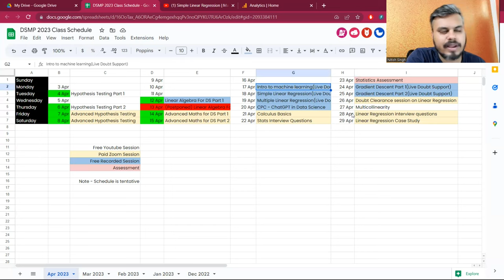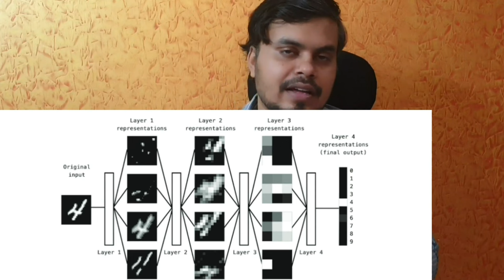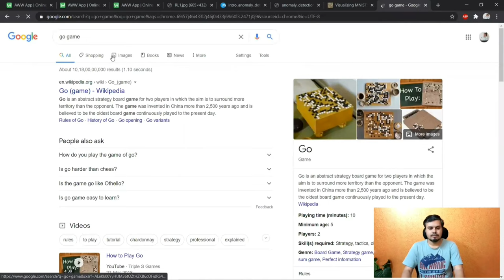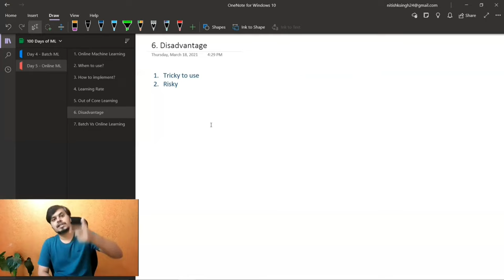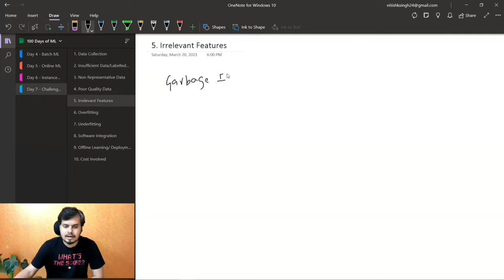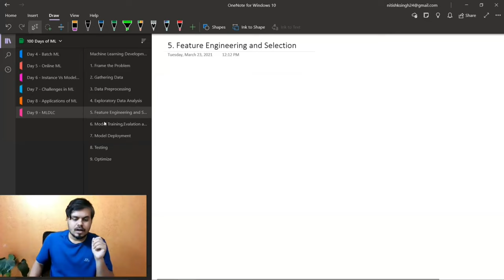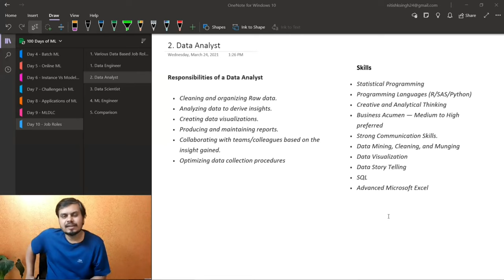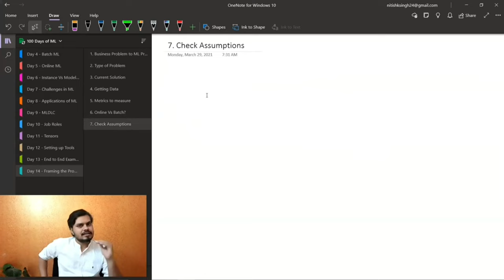Introduction to Machine Learning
In this video, we have covered the various aspects of Machine Learning.

⌚Time Stamps⌚

00:00 - Intro
00:20 - Schedule
06:30 - What is Machine Learning
15:00 - History of Machine Learning
21:11 - AI vs ML vs DL
36:52 - Types of Machine Learning
01:04:12 - How are ML models trained?
01:15:30 - Online Machine Learning
01:34:30 - Instance based learning vs Model based learning
01:50:58 - Challenges in Machine Learning
02:14:08 - Machine Learning Development Life Cycle
02:38:42 - Jobs and Roles in Machine Learning
03:04:42 - Framing a Machine Learning Problem
03:25:00 - Outro